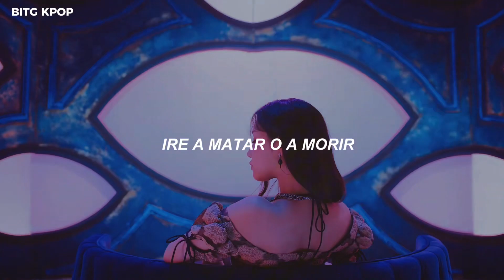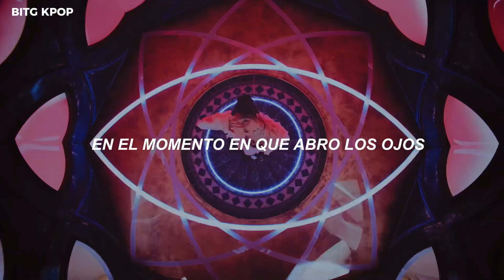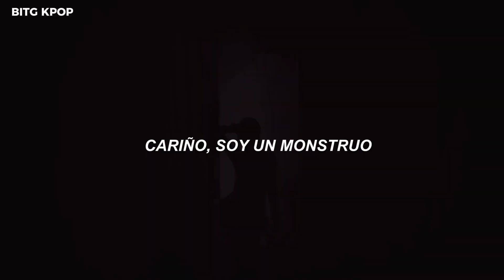BABYMONSTER - SHEESH (Traducida al Español )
- No aceptó pedidos de traducciones
-Mis Videos no estan Monetizados

All Rights Administered by YG
Entertainment
No Copyright Infríngement Intended